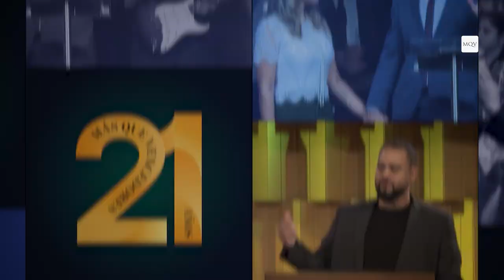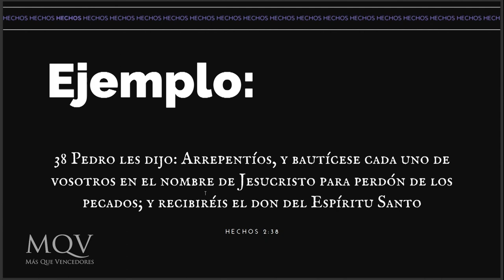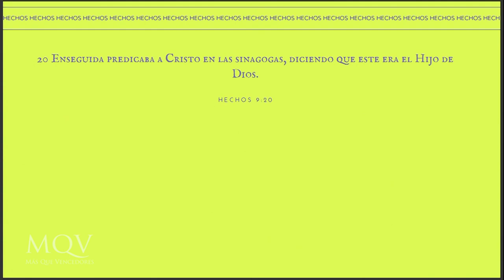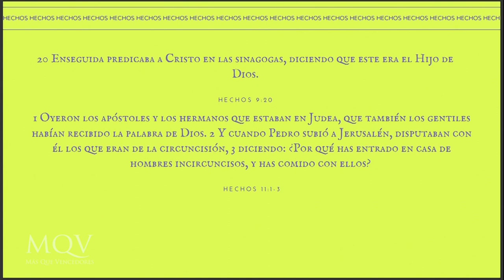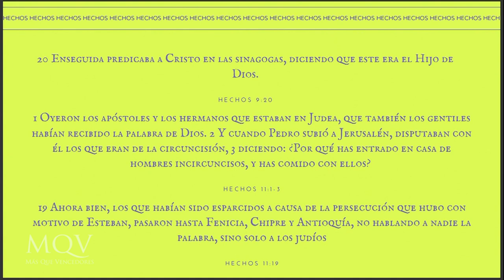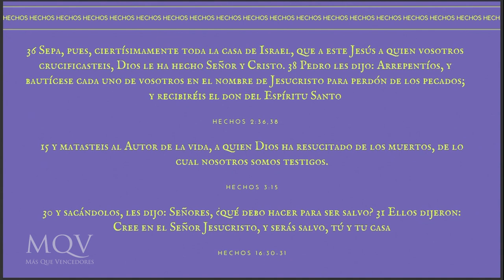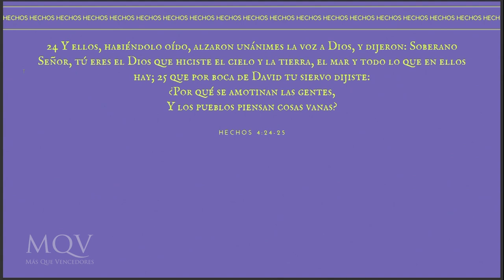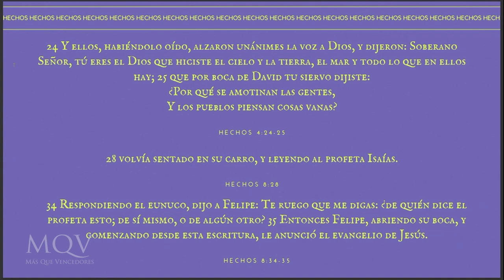Prédica de Christian Meza - Hechos: la obra del Espíritu Santo en la Iglesia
Servicio del Sábado 03/12/22